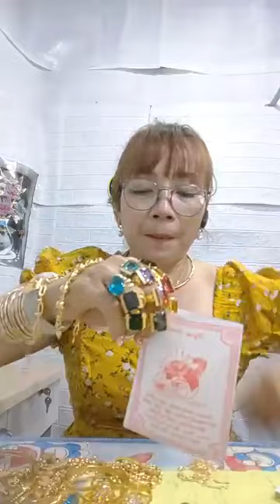Quần áo thời trang hàng nhập khẩu trung quốc giá rẻ chị em vào xem 83